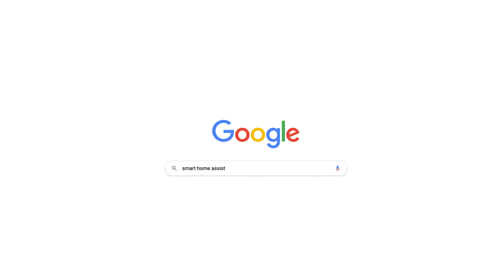SHARE DEVICES, How can I provide access to another user?"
To control your separate lights the same way all you need to do is create a “group” on the app.
To set this up, tap into 1 of the lights so you can change the colour etc. then tap the ‘edit’ button in the top right corner (pencil/paper icon) then select “create group” and you will be able to add all lights to a group which can be named, then they can all be controlled together.